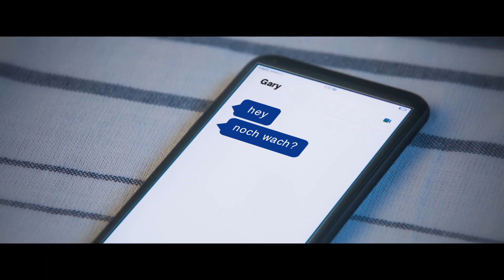Destiny 2 | Offizieller "Live Action" Trailer (Der Beginn einer neuen Legende) [DEUTSCH]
Destiny 2 Offizieller "Live Action" Trailer (Der Beginn einer neuen Legende) [DEUTSCH]. Alles, was ihr an der Erde geliebt habt, ist futsch. Und jetzt kommt so ein Psycho-Rhinozeros namens Ghaul, um die letzte Stadt zu zerstören. Am 6. September wird es Zeit, sich eine dicke Wumme zu schnappen, sich mit den verstreuten Helden zu vereinen und unsere Heimat zurückzuerobern.

Featuring: The Beastie Boys – „Sabotage”

Der Beginn einer neuen Legende am 6. September. Bestelle Destiny 2 vor und erhalte das exotische Spurgewehr „Kaltherz“.